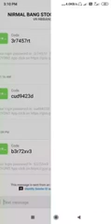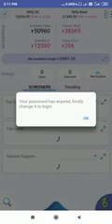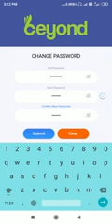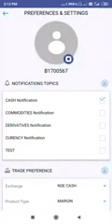NIRMAL BANG APPLICATION PASSWORD RESET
BEYOND